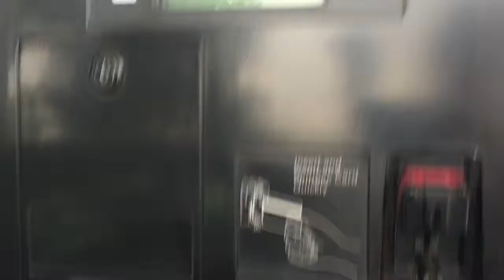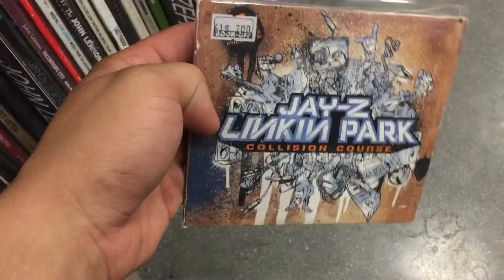My First Vlog! (Vlog #1)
I wanted to record the Sunday madness at Costco and my little adventure of bargains.